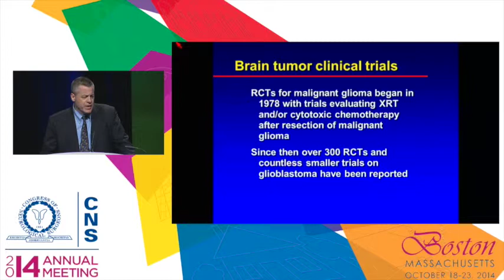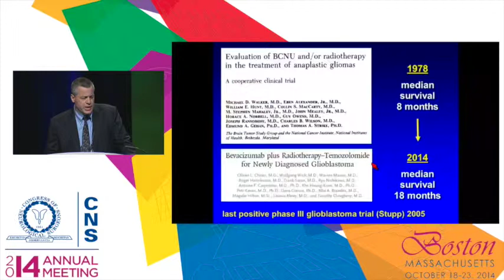Brain Tumor Clinical Trials: Perspective 2014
Related video presentation to the CLINICAL NEUROSURGERY article titled "Brain Tumor Clinical Trials: Perspective 2014" by Fred G. Barker II, MD, available in full text

Presented at the Congress of Neurological Surgeons 2014 Annual Meeting in Boston, Massachusetts.